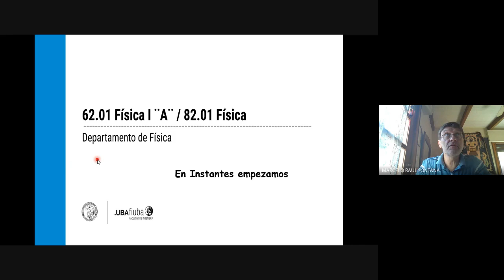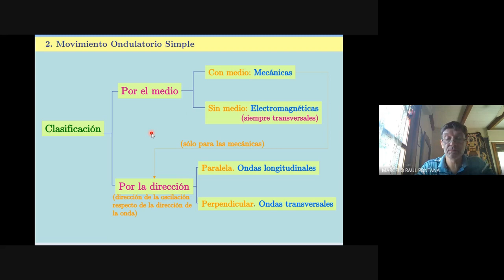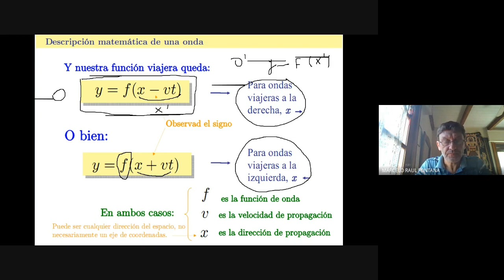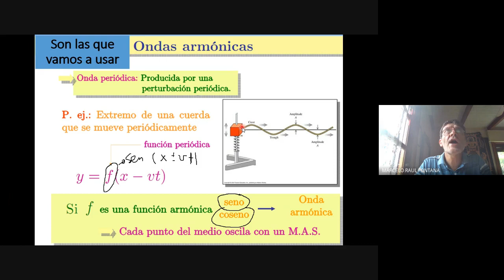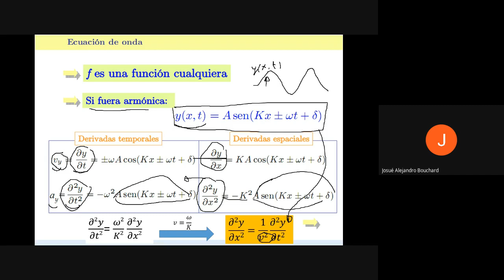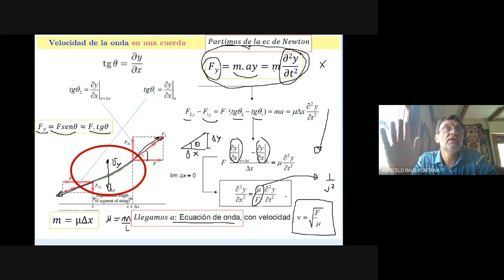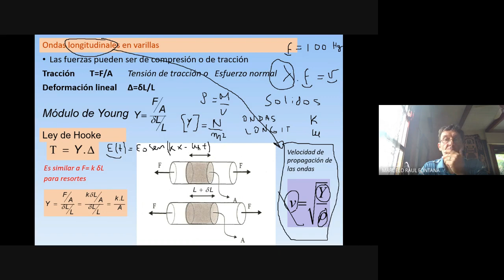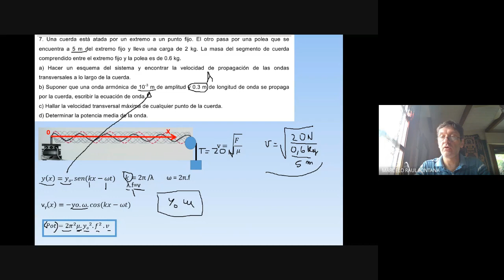24 Ondas - 1 Parte - 2 Cuat 2020 - Clase Fisica 1 2021 02 09 9.00 hs